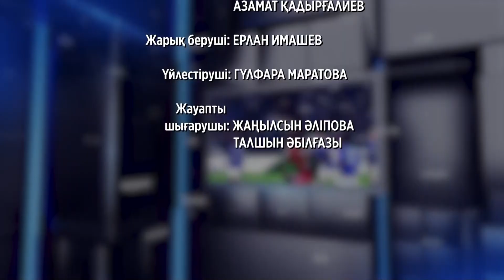Үш таған: Жастардың қоғамдағы рөлі қандай?